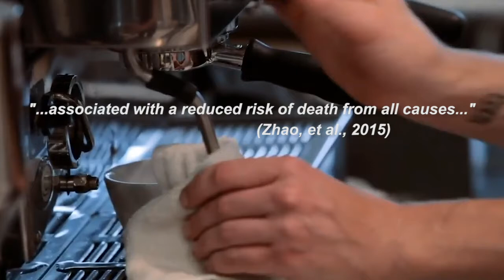Science-ing Daily Decisions With Timothy Caulfield: Coffee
Is coffee good for you, bad for you, or what? University of Alberta health law and policy expert Timothy Caulfield weighs in based on the evidence.

In his new book, "Relax, Dammit! A User's Guide to the Age of Anxiety," Caulfield takes readers through a hypothetical average day and lays out what the science has to say about the many decisions we make about our health and wellness.